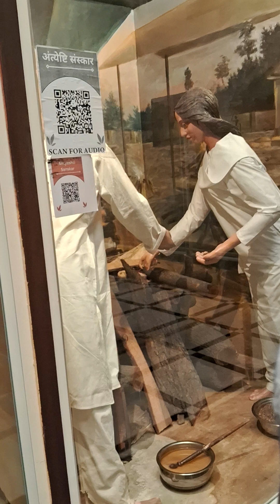मनुष्य के जीवन के 8 संस्कार# प्राचीन सभ्यताजन्म से मृत्यु 8 संस्कार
मनुष्य के जीवन के 8 संस्कार# प्राचीन सभ्यताजन्म से मृत्यु 8 संस्कार vlog# indian clutcher